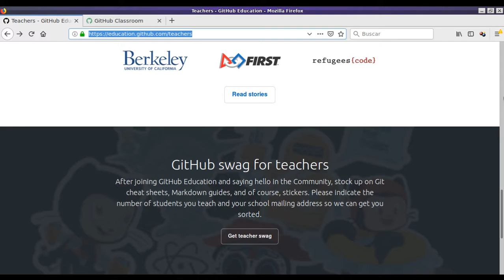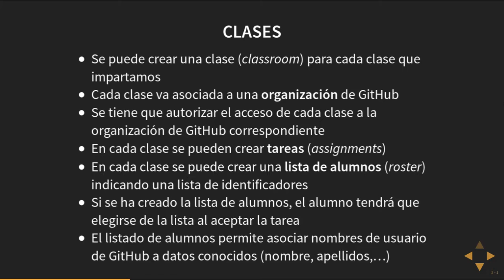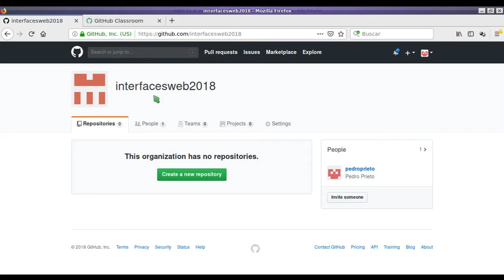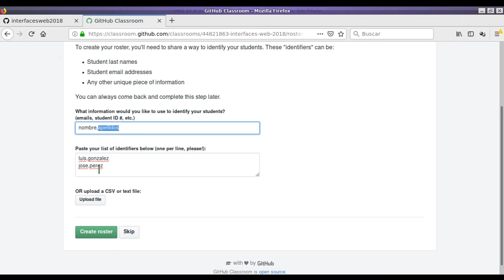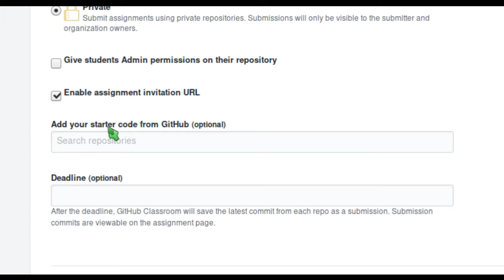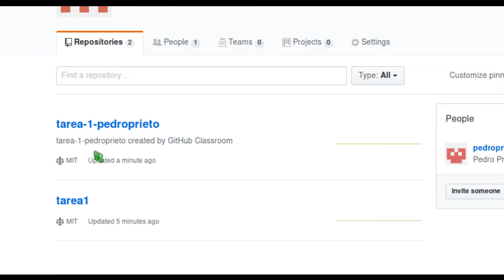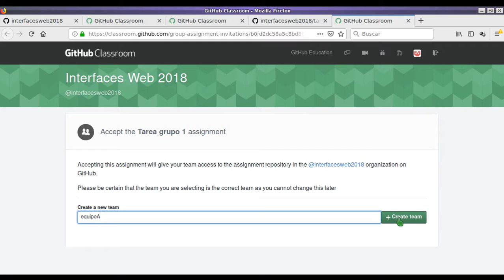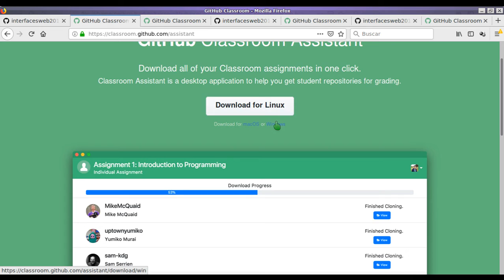Gestión de la tarea docente con GitHub - Sesión 7.2: GitHub Classroom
Sesión 7.2: GitHub Classroom